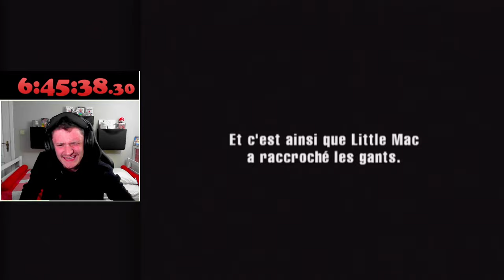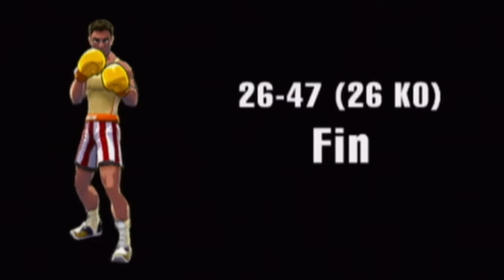Défi IMPOSSIBLE : Finir Punch-Out Wii les YEUX BANDÉS ! 👀🥊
Le BUT : TERMINER PUNCH-OUT!! WII LES YEUX BANDÉS (blindfolded en anglais)
Je ne pourrai enlever mon bandeau que si je suis perdu dans un menu, et vers la fin du jeu ou recommencer les combats devenaient redondants à l'aveugle

Je précise, je ne me suis pas entraîner une seule seconde les yeux bandés, et lors de la première session, ça faisait un mois que j'avais pas touché au jeu

Les dons ne sont bien évidemment PAS obligatoire, mais si vous voulez m'aidez à financer mes conneries  c'est ici que ça se passe 👇​👇​👇​

Bon visionnage.